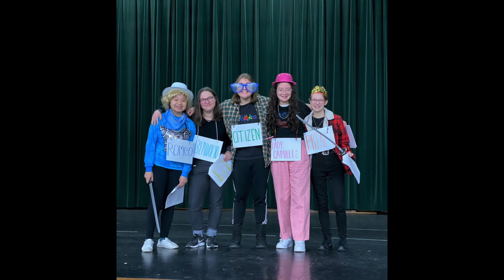Weekly Highlights Feb 24-28, 2020